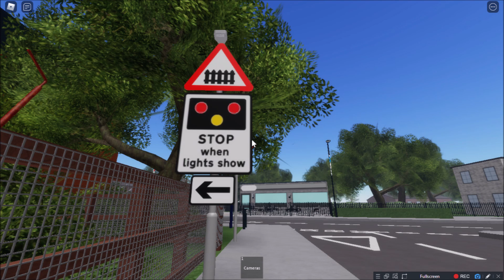Roblox - Streeton Area Level crossing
ET95's links:
roblox username: ernestdantdm44

my friends